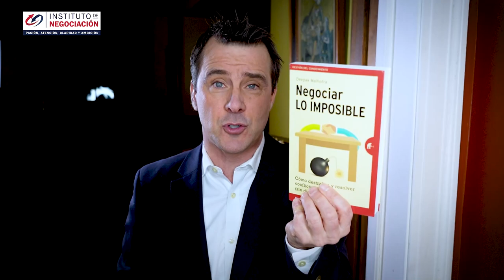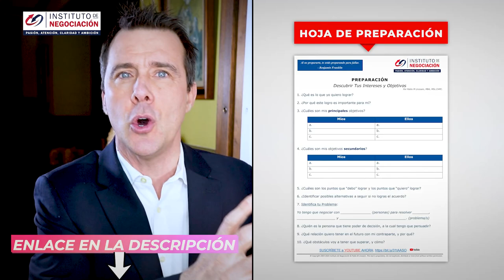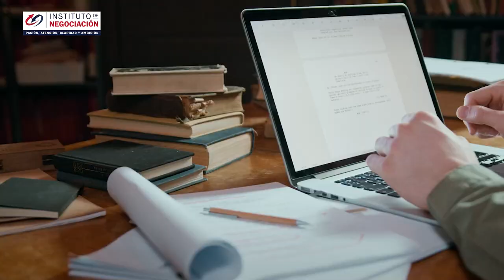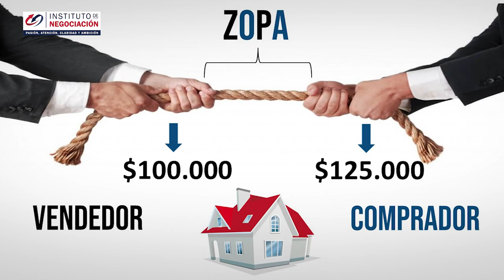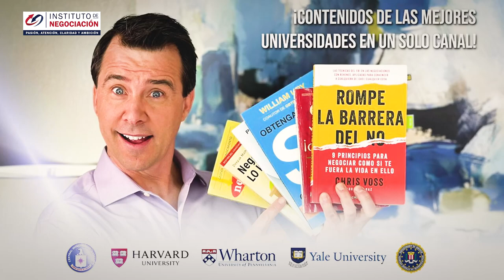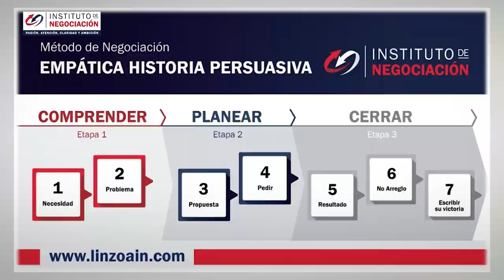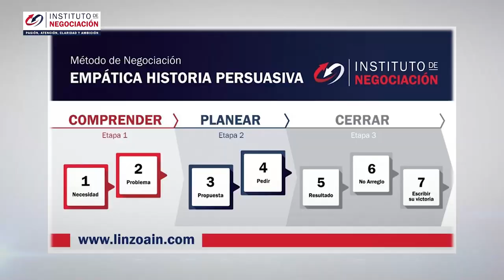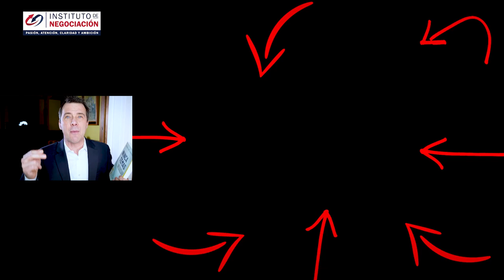¿Qué Es La Negociación? ¿Cómo Negociar Bien? Definición De Negociación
👉🏻 El destacado experto internacional en negociación, Pablo M. Linzoain, muestra ¿Qué Es La Negociación? ¿Cómo Negociar Bien? Definición De Negociación

negociacion efectiva

Obtene tu copia de mi libro